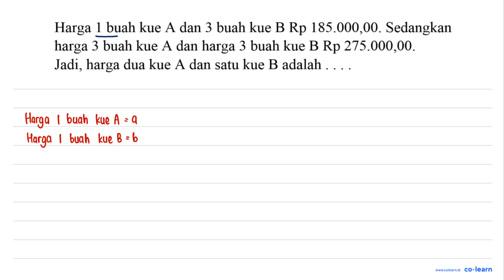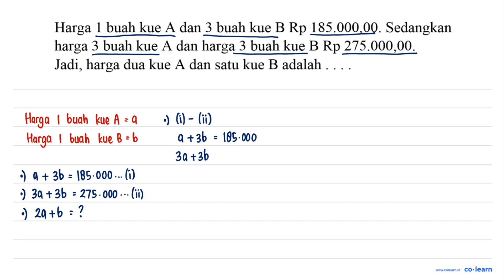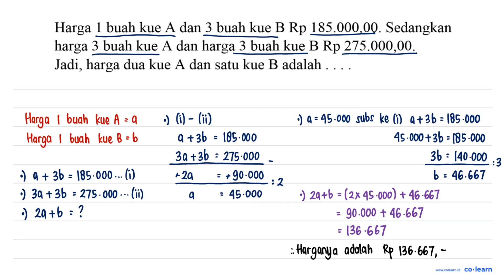Harga 1 buah kue A dan 3 buah kue B Rp 185.000,00 . Sedangkan harga 3 buah kue A dan harga 3 buah...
Harga 1 buah kue A dan 3 buah kue B Rp 185.000,00 . Sedangkan harga 3 buah kue A dan harga 3 buah kue B Rp 275.000,00. Jadi, harga dua kue A dan satu kue B adalah

Topik atau Materi: Penerapan Sistem Persamaan Linear Dua Variabel - SISTEM PERSAMAAN LINEAR DUA VARIABEL (SPLDV) - ALJABAR - Matematika Kelas 8 SMP -

00:00 : Bedah Soal
01:00 : Konsep, rumus dan pengertian Penerapan Sistem Persamaan Linear Dua Variabel
01:18 : Langkah penyelesaian soal
04:50 : Jawaban akhir
05:20 : Penutup